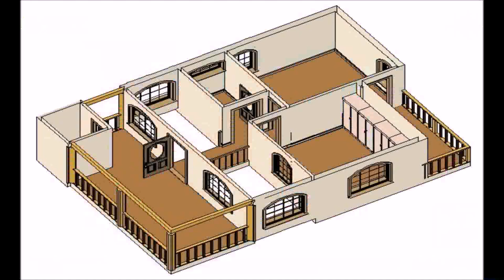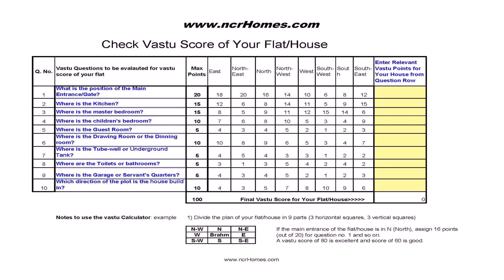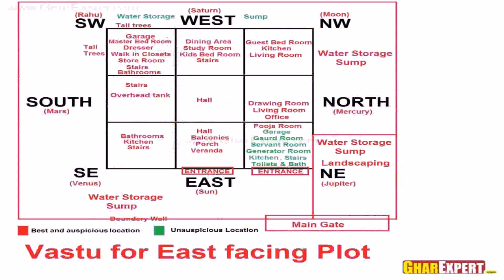3 Bedroom House Plans According To Vastu (see description)